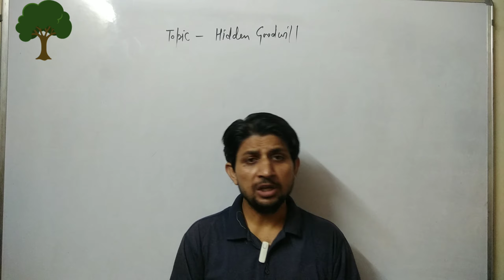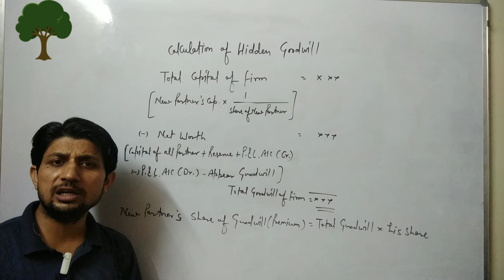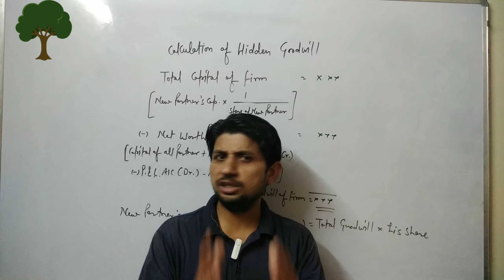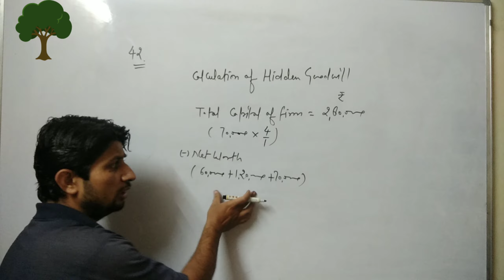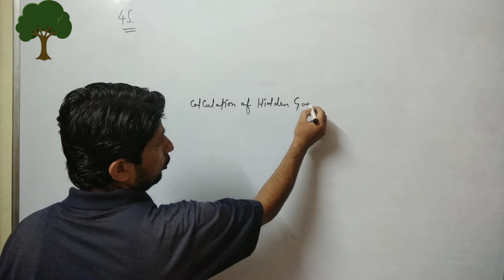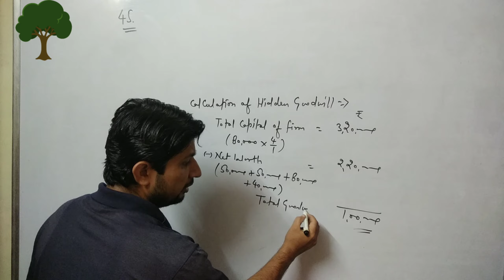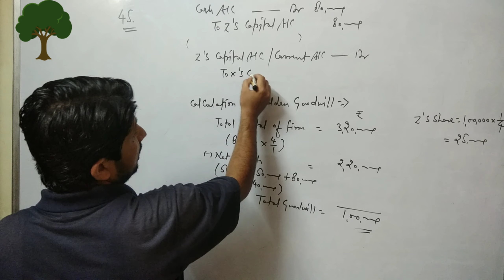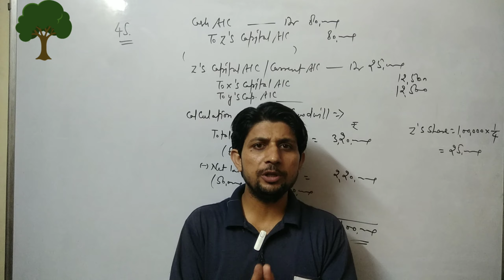Admission of a partner ( hidden goodwill ) # class Xllth, part 7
In this video we explain practical problems of treatment of goodwill (hidden goodwill )

link of videos of this series (Admission of a partner )

part1 : calculation of new profit sharing ratio 1

part 2 : calculation of new profit sharing ratio 2

part 3 : shortcut method to calculate sacrifice ratio

part4 : practical problems of treatment of goodwill

Part 5 : practical problems of treatment if goodwill

part 6 : practical problems of goodwill